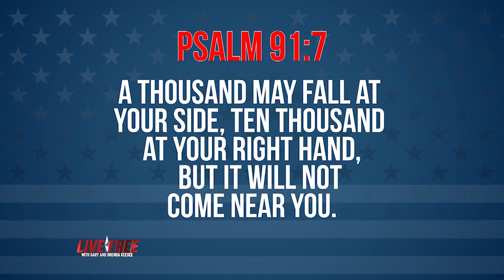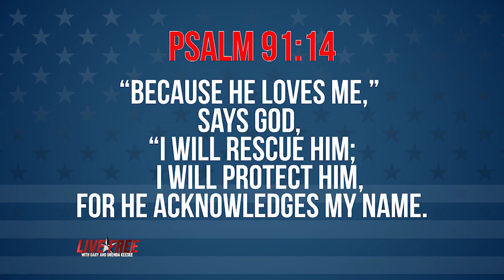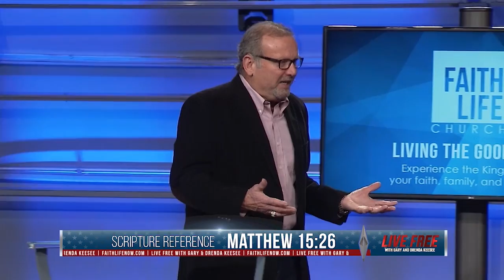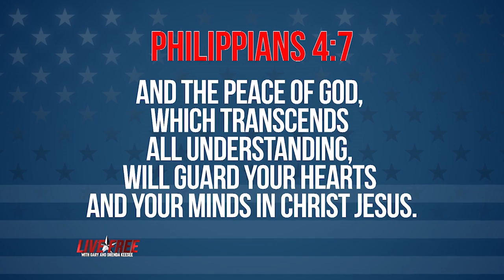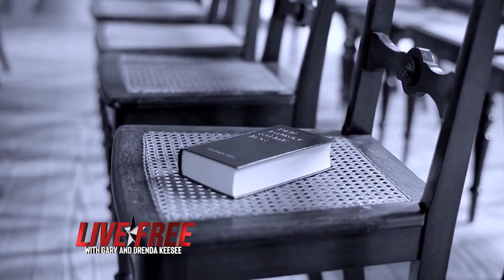Total Peace Pt. 4 | Gary Keesee